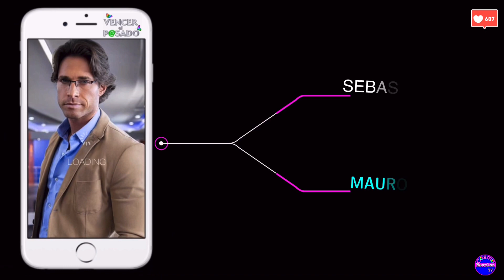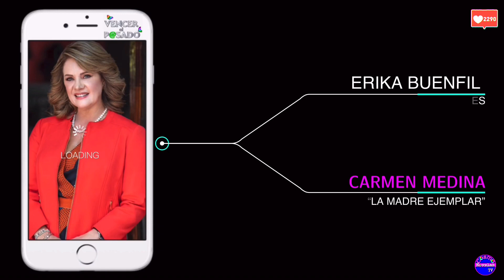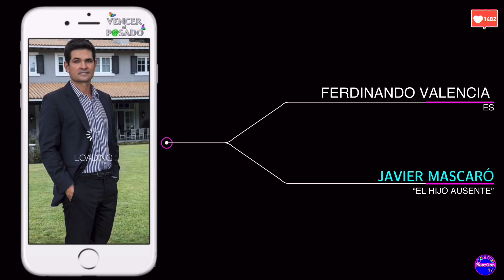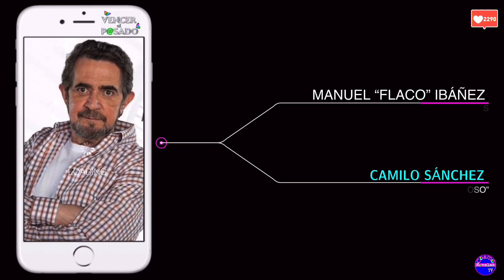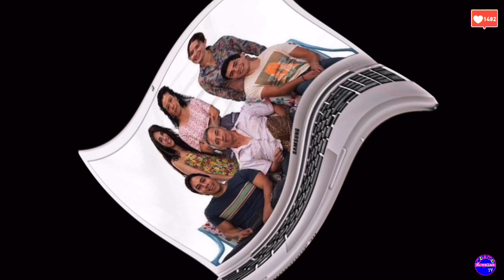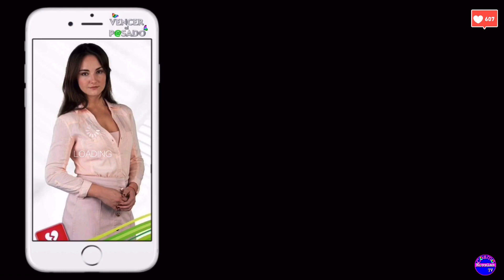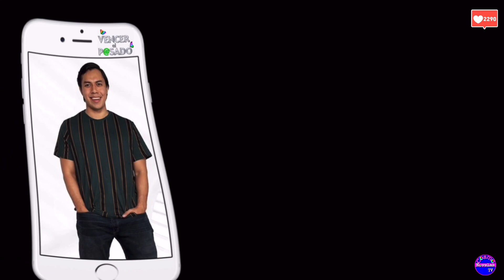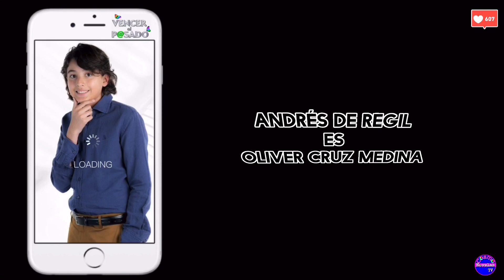Personajes, Historia de “𝐕𝐞𝐧𝐜𝐞𝐫 𝐞𝐥 𝐩𝐚𝐬𝐚𝐝𝐨” Actores, Fecha de Estreno todo sobre la Nueva Telenovela